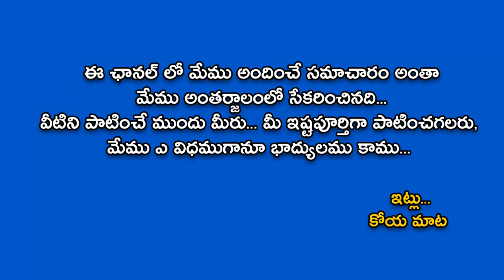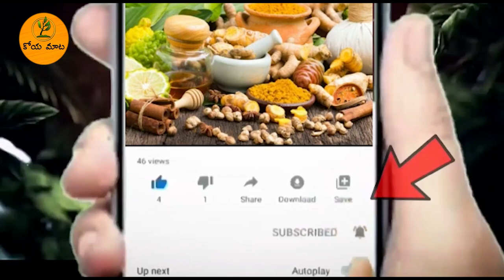స్పెర్మ్ కౌంట్ ఇంప్రూవ్ చేసుకోడానికి ఈ ఆహరం తీసుకుంటే చాలు 100% రిజల్ట్ ఉంటుంది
Health Mantra, Telugu Health Tips, Telugu Health Videos, Latest Telugu Health Videos, Telugu Healthy Food, Telugu Health Care, Telugu Healthy Diet Plan, Mana Arogyam,